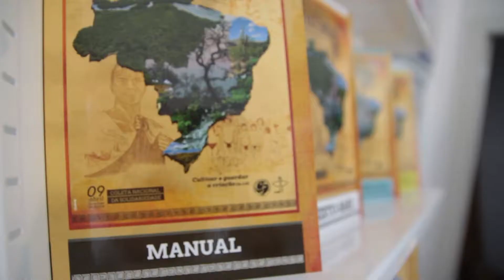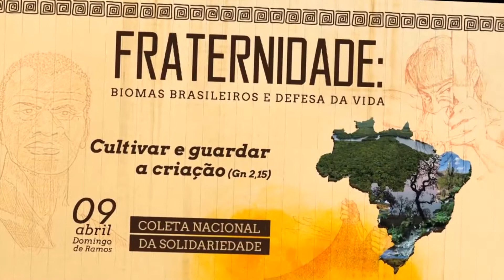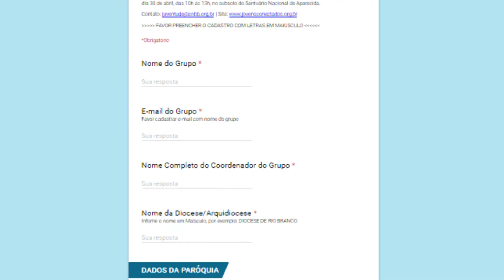Programa Igreja no Brasil da CNBB - nº 200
Apresentação: Luiz Lopes
Edição e imagens: Maurício Sant´Ana
Jornalista Responsável: Pe. Rafael Vieira
Reportagem: Luiz Lopes e Larissa Carvalho
Produção: Assessoria de Imprensa CNBB